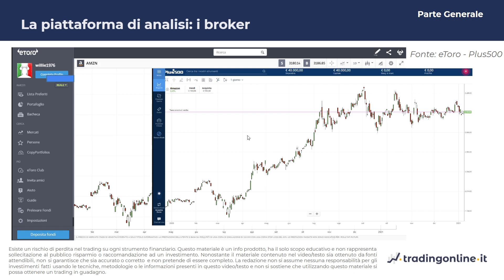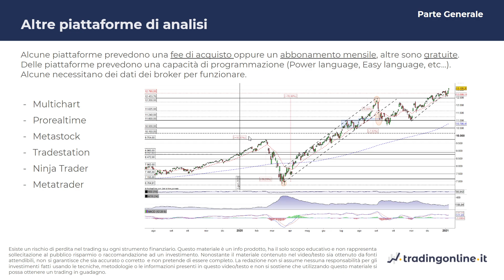21. Piattaforme per investire in indici di Borsa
Apri il tuo conto Demo totalmente gratuito.

PIATTAFORME PER INVESTIRE IN INDICI DI BORSA
Parliamo adesso di piattaforme di analisi e di broker. Allora le piattaforme di analisi che possiamo andare ad utilizzare possono essere piattaforme di analisi di tipo indipendente, oppure quelle fornite dal broker con il quale volete andare ad operare. Le piattaforme possono essere differenti tra loro, possono essere più semplici o più avanzate, fornire determinate tipologie di segnali o altri. In generale, quando parliamo di piattaforme se voi andate a lavorare sull'analisi tecnica, dovrete soprattutto prestare attenzione sulle funzioni che vi permette di utilizzare una determinata piattaforma. Se decidete di tradare su indicatori ed oscillatori per esempio andare a vedere che la piattaforma che volete utilizzare abbia tutte le funzionalità e quindi gli indicatori e gli oscillatori che vi possono servire per la vostra operatività.

Avvertenza di Rischio:
I CFD sono strumenti complessi e presentano un rischio elevato di perdere denaro rapidamente a causa della leva finanziaria. Un elevato numero dei conti degli investitori retail perde denaro negoziando CFD con questi fornitori. È necessario sapere come funzionano i CFD e se ci si può permettere di perdere i propri soldi.

🎞️ - Capitoli :
00:00 - Piattaforme per investire in indici di Borsa

Le piattaforme quindi possono essere di tipo indipendente oppure offerte dal vostro broker. Tra le piattaforme indipendenti più conosciute abbiamo:
-Multichart
-Prorealtime
-Metastock
-Traderstation
-Ninja Trader
-Metatrader

Metatrader è utilizzata di più per quanto riguarda il mercato Forex, però queste sono le piattaforme più utilizzate dai trader che lavorano con piattaforme di tipo indipendente. Molti utilizzano sia la piattaforma del broker sia una piattaforma indipendente. Questo dipende dalla vostra operatività.

Un saluto,
il Team di tradingonline.it